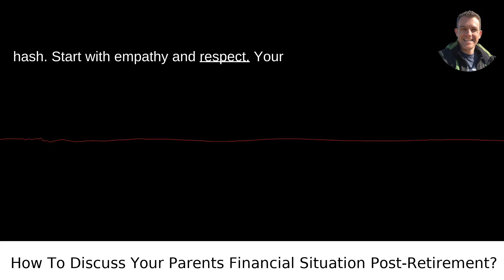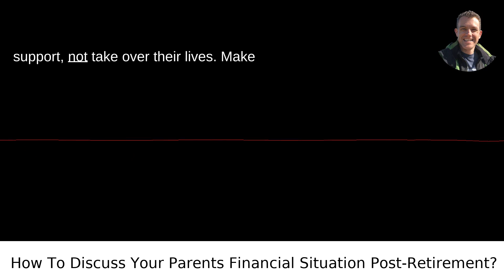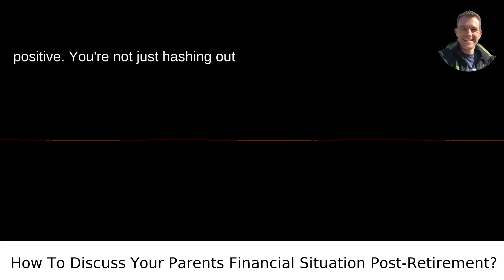What Is The Best Way To Approach Your Parents About Their Financial Situation After They Retire?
I answered this question on Quora My video answer to the question: What Is The Best Way To Approach Your Parents About Their Financial Situation After They Retire?